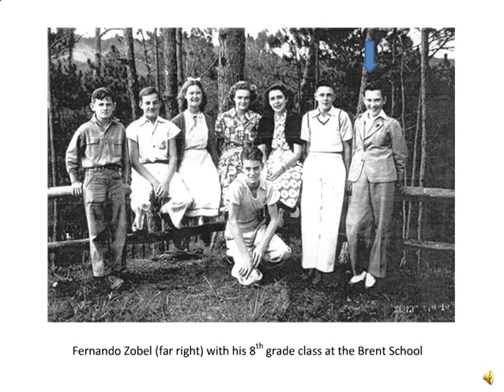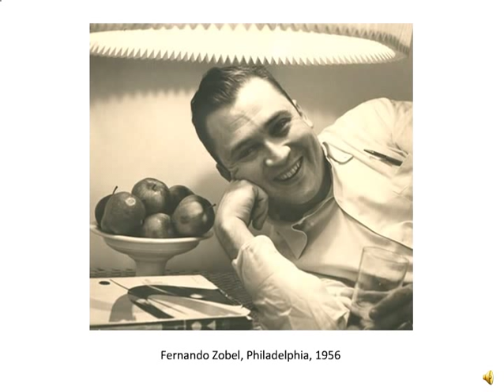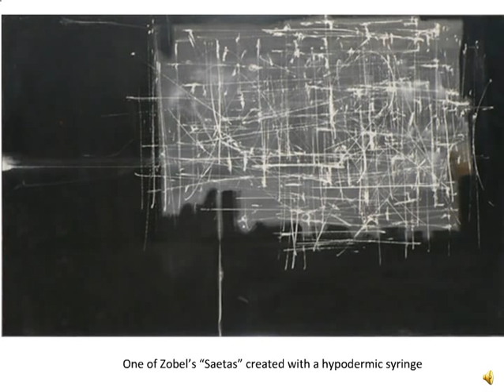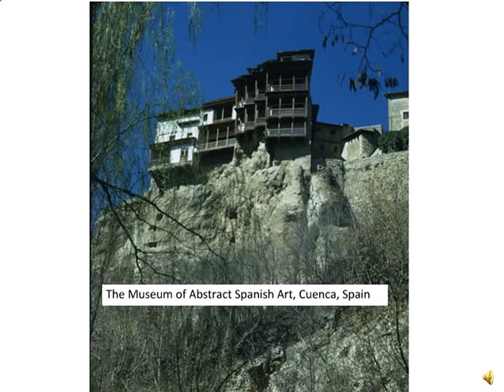Fernando Zobel de Ayala